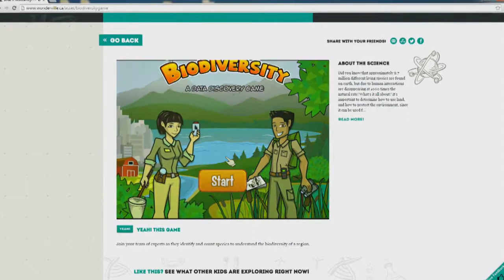ASTech 2014: Wonderville, Excellence In Science And Technology Public Awareness, Winner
The Internet is a profoundly powerful educational asset but most educational sites don’t come close to using their full potential. Wonderville is seeking to unlock this potential for kids to explore the world of science through interactive activities, exciting games and award-winning videos. Wonderville was honoured with an award for Excellence in Science and Technology, Public Awareness at the 2014 ASTech Awards